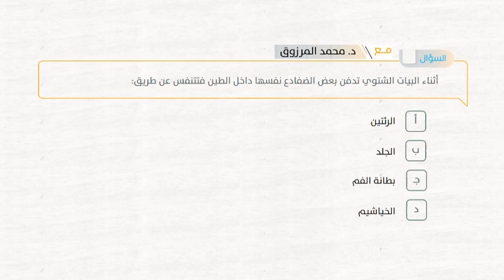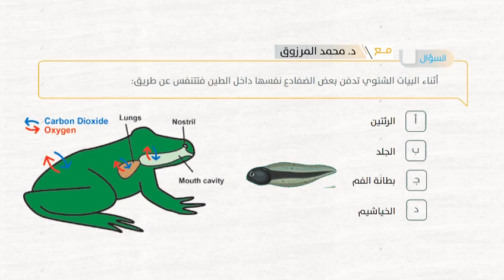أحياء تحصيلي 2024 مع الدكتور محمد المرزوق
‏فيديو من الأستاذ زكي الشعلة QMC ✨